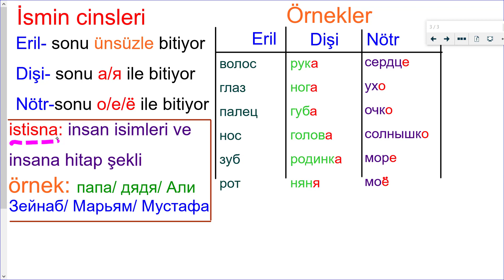5.ders Rusça ( İsmin Cinsleri)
15-10 Dakikada Hızlı Rusça